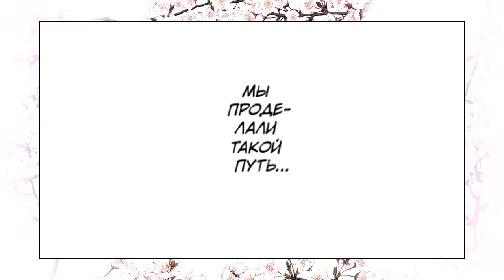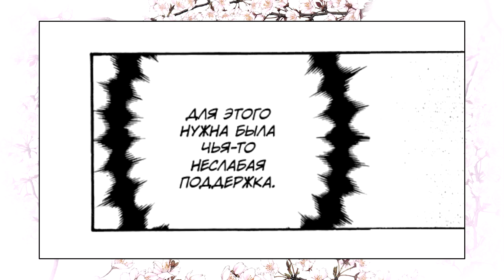Vol.05 - 1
Drama CD Vol.05 - 1
Автор оригинала: MINEKURA Kazuya
Перевод: Death Note - KIRA Revival Project